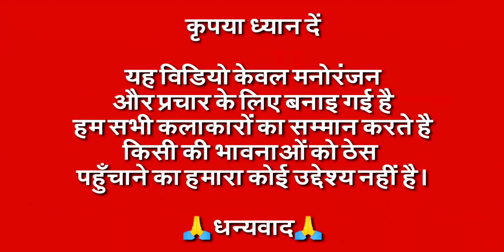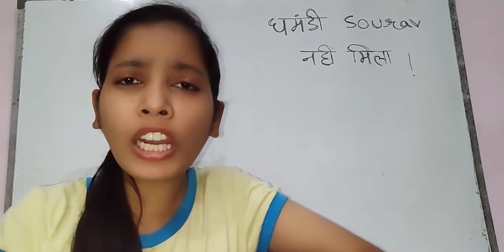Billu Roasting Pagal Zone - Payal Zone vs Billu - Talking Tom Funny Call - Payal Zone Video